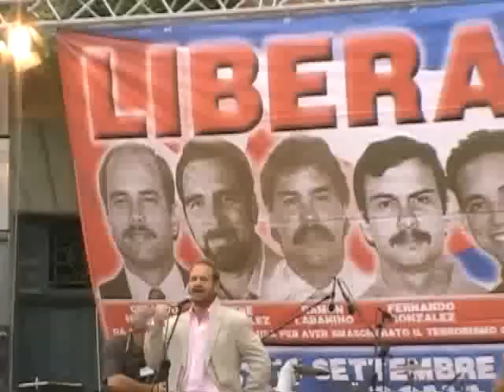Cuba Iacopo Venier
Manifestazione per la libertà dei 5 patrioti cubani.